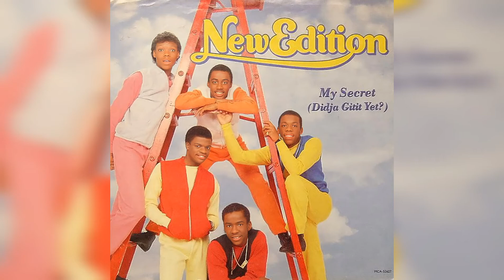New Edition - My Secret (Didja Gitit Yet?) From the Soundtrack of the movie: Krush Groove (Audio HQ)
New Edition • My Secret (Didja Gitit Yet?) From the Soundtrack of the movie "Krush Groove"

Album: New Edition (1984)

"My Secret (Didja Gitit Yet?)" (en español: "Mi Secreto") Es una canción de 1984 del grupo de R&B / pop New Edition, lanzada como el quinto y último sencillo de su segundo álbum homónimo, escrita por Dick Eastman y Bobby Hart, y producida por Vincent Bradley, Bobby Hart y Rick Timas.

El video musical de "My Secret (Didja Gitit Yet?)" Fue el primero en usar acción en vivo de la NBA, que incluyó apariciones de varios jugadores de Los Angeles Lakers, sobre todo Magic Johnson.
New Edition hizo un cameo en la película de 1985 "Krush Groove", en la que interpretan "My Secret (Didja Gitit Yet?)".

Escritores / Writers: Dick Eastman & Bobby Hart.
Productores / Producers: Vincent Bradley, Bobby Hart & Rick Timas.

SIN INTENCIONES DE INFRINGIR LOS DERECHOS DE AUTOR. No posso los derechos a esta música. Descargo de responsabilidad de los derechos de autor En virtud de la Sección 107 de la Ley de Derecho de Autor de 1976, se otorga un USO JUSTO para fines tales como críticas, comentarios, noticias, enseñanza, becas e investigación. El USO JUSTO es un uso permitido por la ley de derechos de autor que de otro modo podría estar infringiendo. El uso no lucrativo, educativo o personal inclina la balanza a favor del USO JUSTO. Todos los derechos pertenecen a MCA Records, una división de  Universal Music Group.